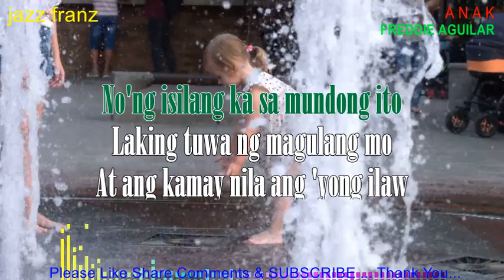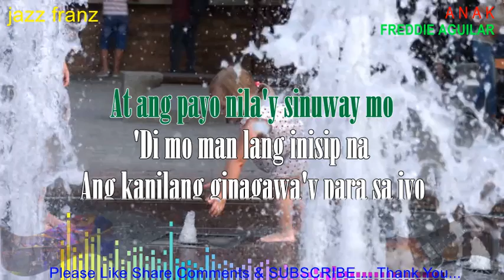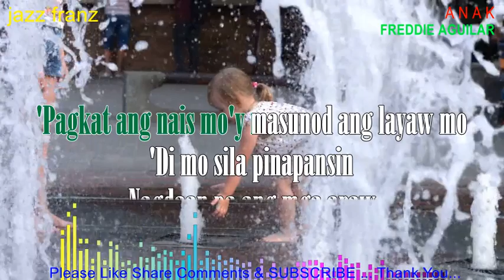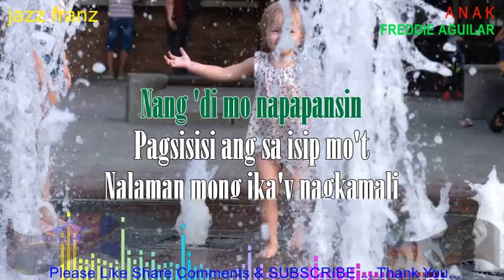ANAK FREDDIE AGUILAR WITH LYRICS